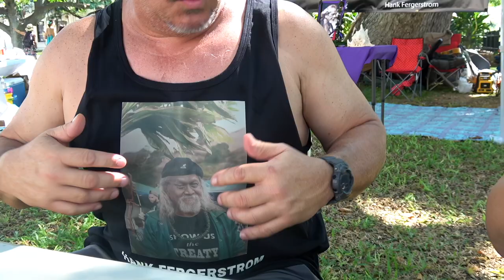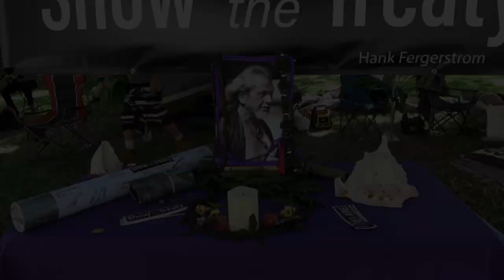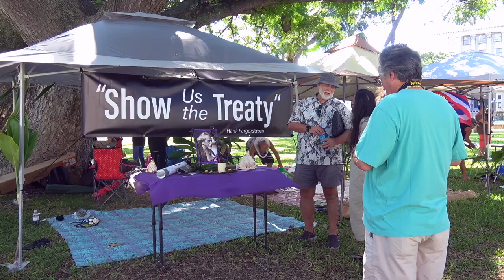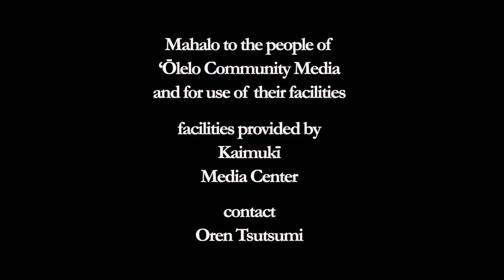130th Commemoration of the Illegal Overthrow of The Hawaiian Kingdom, 17 Ianuali 2023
2023 ‘Onipa‘a Peace March: Kia‘i Rising, Mai Na Kupuna Mai

camera
Laulani Teale

camera & edit
Oren Tsutsumi

poster
Shane Pale